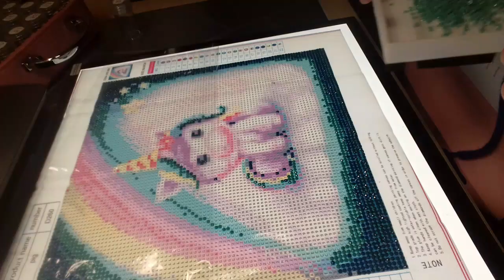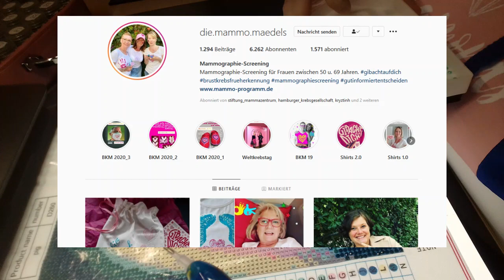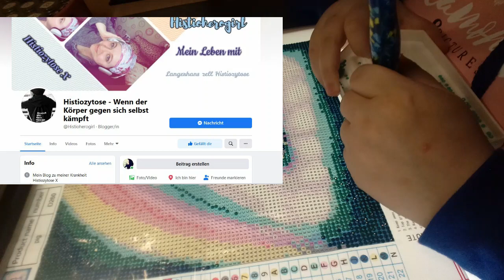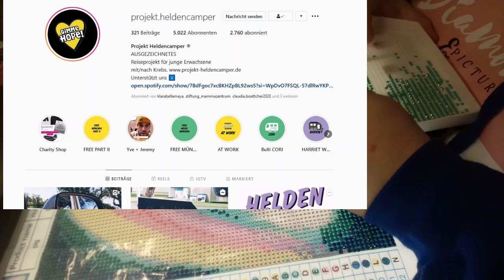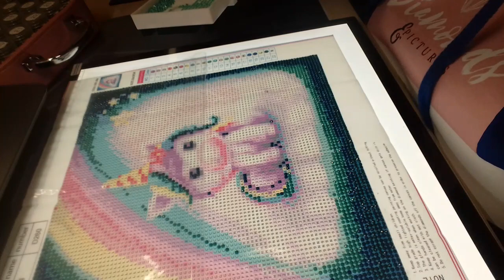Krebs SPECIAL II Paint&Chill II Meine Geschichte II Hilfe für Betroffene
(Keine Werbung sondern nur Aufklärung über Hilfen)

Hallo meine lieben Diamonds :-*
Heute mal ein Thema das uns alle betrifft.

Zuschauerpakete für Unboxings in Videos gerne an:
Anika Gilke
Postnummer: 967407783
Packstation 192
44625 Herne

Eure Ani